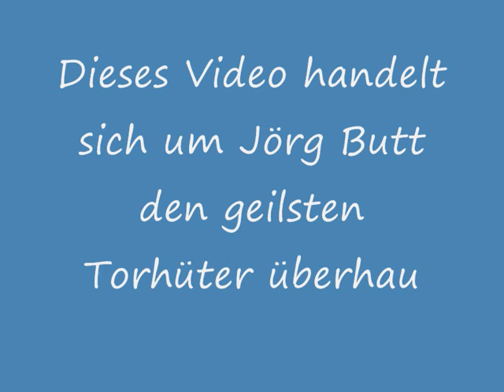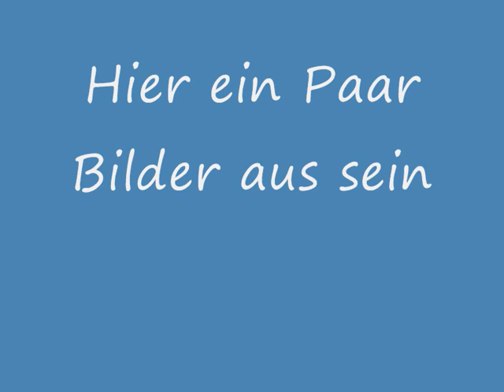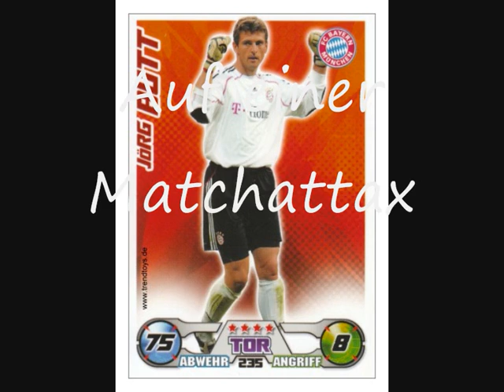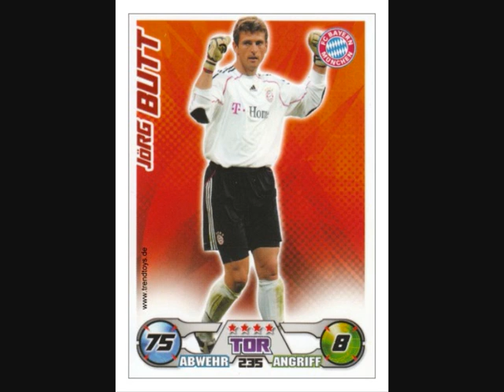Jörg Butt der beste Torhüter aller Zeiten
Dieser Film ist über Jörg Butt